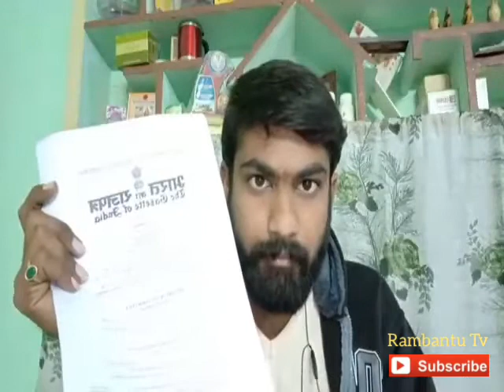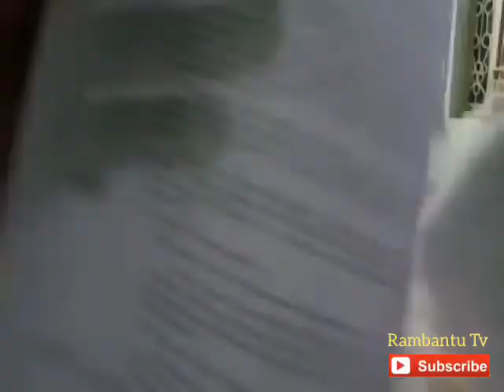పౌరసత్వ బిల్లు అంటే ఏమిటి, ఎందుకు| NRC, CAA Know the truth with evidence| Yogeswar Reddy| RambantuTv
Content over NRC and CAA Know the truth, shown with a copy of evidence | Yogeswar Reddy | RambantuTv

CAA, NRC గురించి లేనిపోని అపోహలు, భయాలు ఎందుకు?
అసలు ఆ బిల్లులో మరియు యాక్ట్ లో ఏముంది?
అధికార రాజపత్రంలో అసలు ఏం రాసి ఉంది?
ఒరిజినల్ రాజపత్రం ద్వారా వాస్తవాలు తెలుసుకోవాలనుకుంటున్నారా? అయితే ఈ వీడియో పూర్తిగా చూడండి